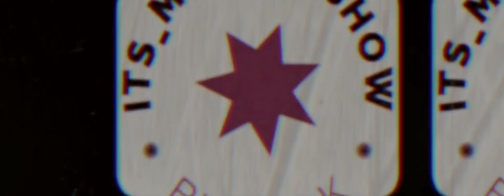FEMALE RAPPERS WYA